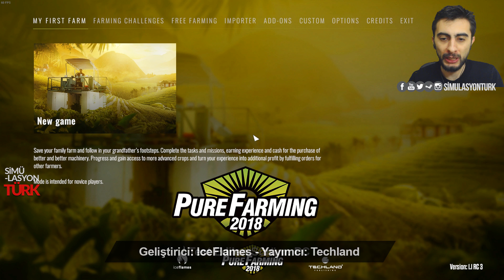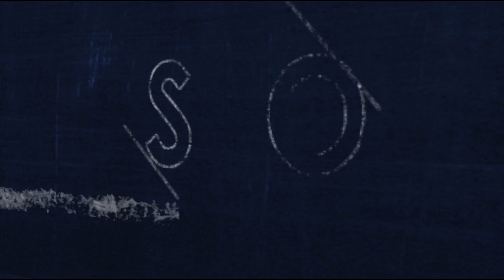Dededen Kalan Çiftlik! Pure Farming 2018 Tam Sürüm - 1. Bölüm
Pure Farming 2018'in tam sürüm versiyonu geldi! 13 Mart'ta çıkıyor. Dedemizden miras kalan çiftlikte çalışmaya başlıyoruz. Önizleme sürümünden farkları da aktarıyoruz.

SimülasyonTÜRK Youtube Kanalı internet sitesinin video yayın organıdır. Youtube video akışı internet sitesinin yayınını takip etmektedir.

Simülasyon oyunları denince akla gelen merkez olan SimülasyonTÜRK simülasyon oyunları hakkında bilgi alabileceğiniz, tartışabileceğiniz, mod paylaşımı yapabileceğiniz özgür bir ortam sunar.

SimülasyonTÜRK 2012 yılından bu yana simülasyon oyunlarını Türkçe olarak Türk oyuncularıyla buluşturmaktadır. Ana oyunlar başta olmak üzere sayısız simülasyon oyununu destekler, onların güncellemelerini Türkçe olarak aktarır. Özel duyurularını yayınlar. Hem geliştirici hem de yapımcılarını takip eder. Mod paylaşımını yapar, video incelemesini çeker ve en önemlisi de simülasyon oyunlarını seven takip eden herkese ulaştırır!